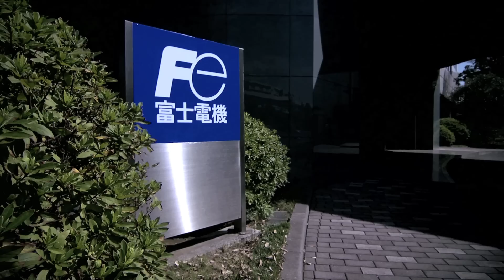Sandvik Coromant customer testimonial film - Fuji Electric, Japan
In Japan we meet Sandvik Coromant customer Fuji Electric. They talk about their machining challenges and how Sandvik Coromant has contributed with knowledge and solutions to these.
Sandvik Coromant support world leading manufacturers in the Power Generation area by developing metal cutting products and solutions that increase productivity, precision and reliability.